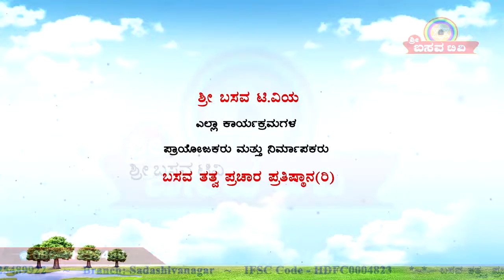Sri Basava Tv- Vidyarthigalalli Aatma Sthairya- Awareness about exams- Chemistry- Ep 14